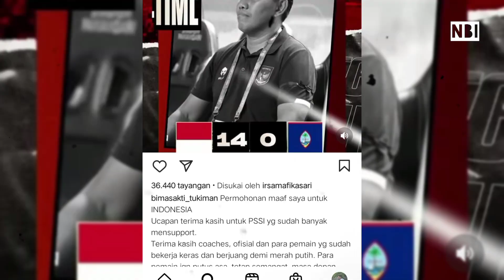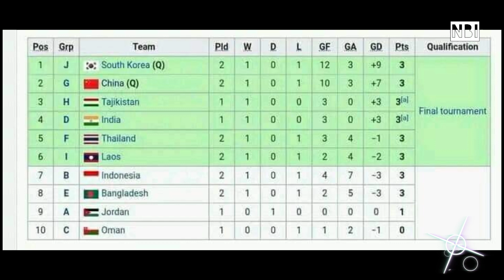Isak tangis pemain timnas indonesia di bobol Malaysia, Bima sakti harus belajar dari Shin Tae yong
Isak tangis pemain timnas indonesia U17 di bobol Malaysia, Bima sakti harus belajar dari Shin Tae yong